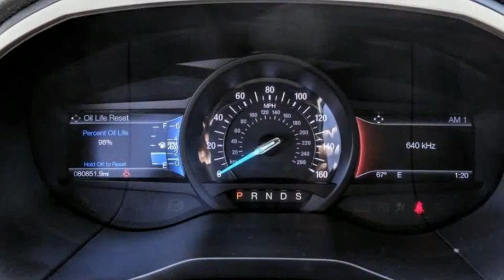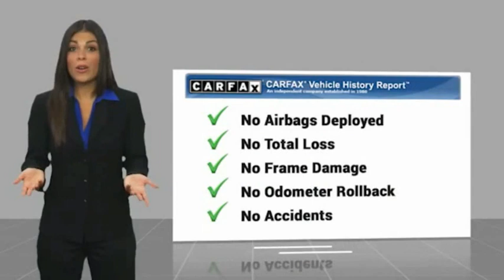2018 Ford Edge HEMET BEAUMONT MENIFEE PERRIS LAKE ELSINORE MURRIETA 224201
2018 Ford Edge SEL FWD

GOSCH FORD HEMET PROUDLY SERVING HEMET, BEAUMONT, MENIFEE, PERRIS, LAKE ELSINORE, MURRIETA, AND SURROUNDING SOUTHERN CALIFORNIA LOCATIONS. THIS BLUE 2018 Ford EDGE IS EQUIPPED WITH A EcoBoost 2.0L I4 GTDi DOHC Turbocharged VCT, AUTOMATIC TRANSMISSION, AND RECEIVES AN ESTIMATED 20 City/29 Hwy MPG. GOSCH FORD HEMET 150 CARRIAGE CIRCLE HEMET CA 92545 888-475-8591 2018 Ford EDGE SEL FWD CARFAX One-Owner. Clean CARFAX. Blue Metallic 2018 Ford Edge SEL FWD 6-Speed Automatic EcoBoost 2.0L I4 GTDi DOHC Turbocharged VCT 18 Polished Aluminum Wheels, Automatic temperature control, Equipment Group 201A, Front dual zone A/C, Leather-Trimmed Heated Bucket Seats, Premium 9 Speaker Audio System, SYNC 3 Communications & Entertainment System, Telescoping steering wheel, Tilt steering wheel. Please Call GOScH Ford for more information. Recent Arrival! 20/29 City/Highway MPG Awards: * 2018 KBB.com Brand Image Awards * 2018 KBB.com 10 Most Awarded Brands Welcome to Gosch Ford! Located in Hemet, CA, Gosch Ford is proud to be one of the premier dealerships in the area. From the moment you walk into our showroom, you'll know our commitment to Customer Service is second to none. We strive to make your experience with Gosch Ford a good one ?? for the life of your vehicle. Whether you need to Purchase, Finance, or Service a New or Pre-Owned Ford, you ??ve come to the right place. Stock #: 8-224201 | VIN: 2FMPK3J96JBC40575 | 2018 Ford Edge SEL FWD POWER PASSENGER SEAT TRACTION CONTROL POWER WINDOWS Gosch Ford Hemet